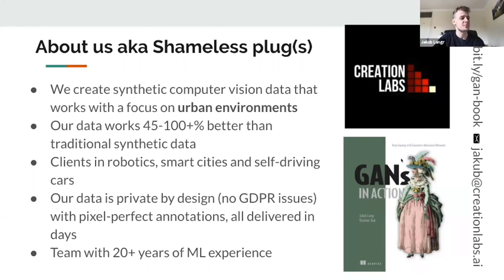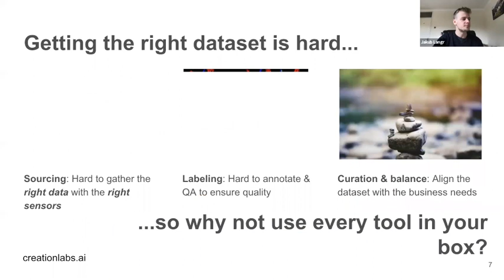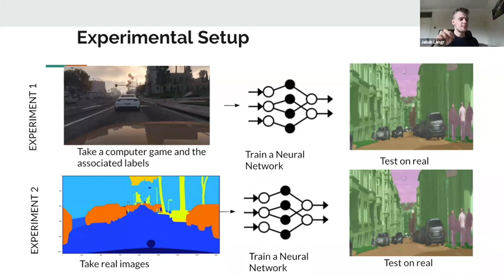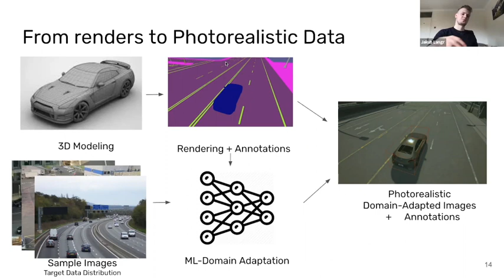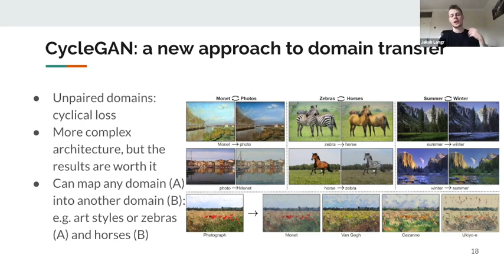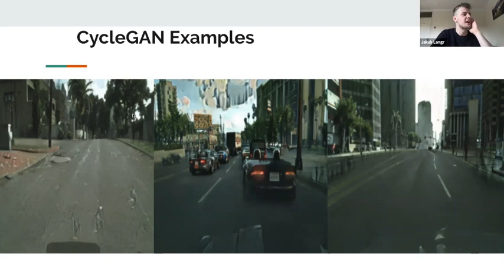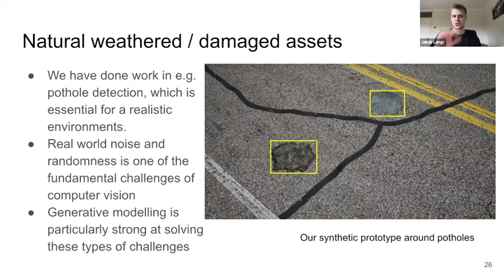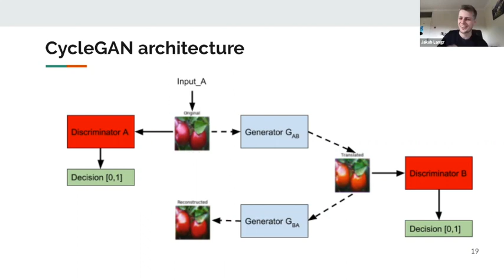Domain Adaptation & Synthetic Data - Data Science Festival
Title: Domain Adaptation & Synthetic Data
Speaker: Jakub Langr
Abstract: Many start-ups, academics and even corporates are struggling to get enough data. Many go as far as to generate new data from game engines. In this talk, we will explore using domain adaptation to make this data more photorealistic to minimize the gap between our training set & deployment. We will review the literature as well as look at some practical examples and pitfalls.